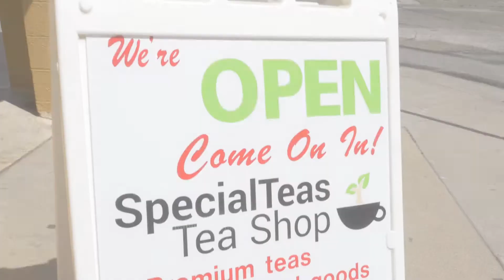Special Teas Tea Shop - Downtown Carson